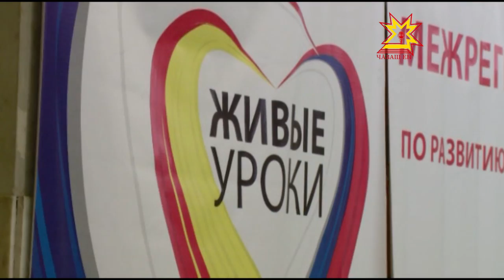«Вĕрентÿ туризмĕ» форум уçăлчĕ.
Çитĕнекен ăрăва мĕнпе кăсăклантармалла? Хальхи ачасен тавракурăмне аталантарас тесен тата мĕн тумалла? Кун пирки вĕрентÿ туризмĕн форумĕнче калаçрĕç. «Чĕрĕ уроксем» проектпа килĕшÿллĕн Чăваш патшалăх академипе драма театрĕнче регионсем хушшинчи 1-мĕш форум уçăлчĕ.